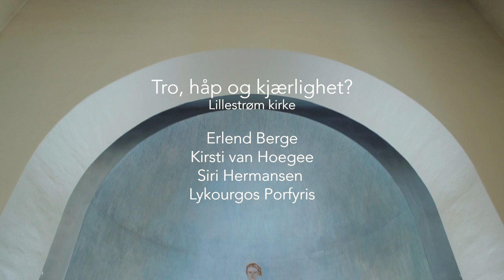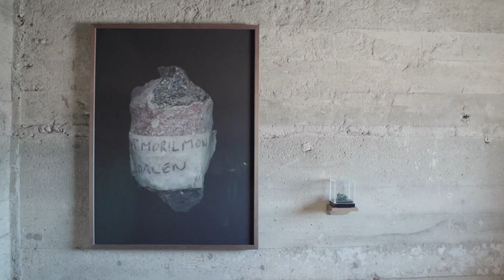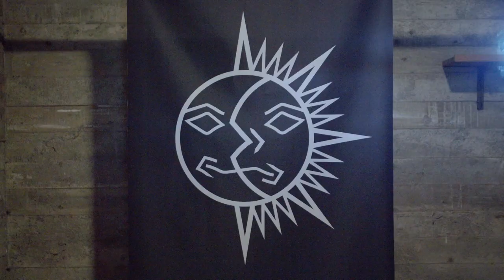Bli med inn i Tro, håp og kjærlighet? i Lillestrøm kirke!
Utstillingen 'Tro, håp og kjærlighet?'  vises i Akershus Kunstsenter og Lillestrøm kirke, og presenterer arbeider av Ida-Johanna Lundqvist, Monika Zak, Lilithistene, Erlend Berge, Kirsti van Hoegee, Siri Hermansen og Lykourgos Porfyris.

Denne filmen er et innblikk i utstillingen i Lillestrøm kirke, der vi finner arbeidene til Berge, van Hoegee, Hermansen og Porfyris.

Film av Carsten Aniksdal.
Utstillingen vises i perioden 02.–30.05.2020.